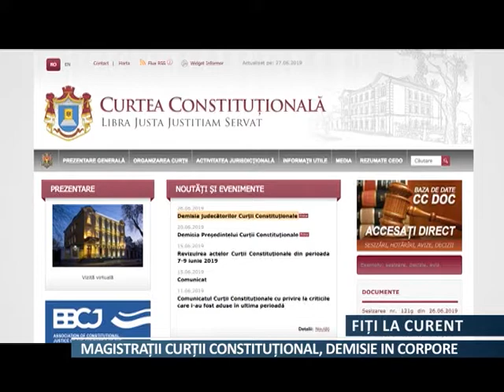Magistrații Curții Constituționale, demisie în corpore